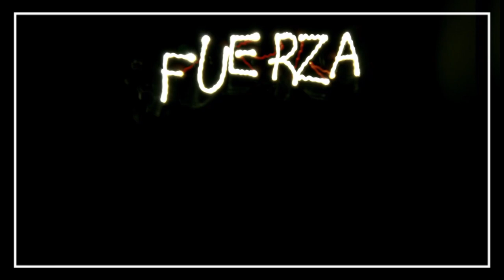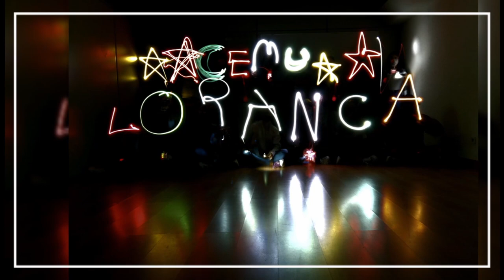Lightpainting. Encuentro Enred-Arte. Miraflores de la Sierra 2021. Madrid